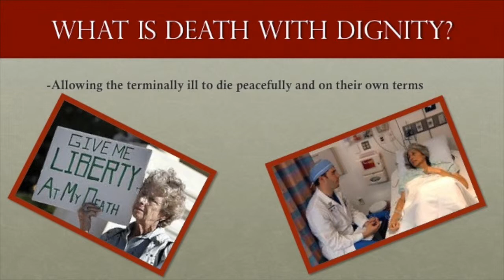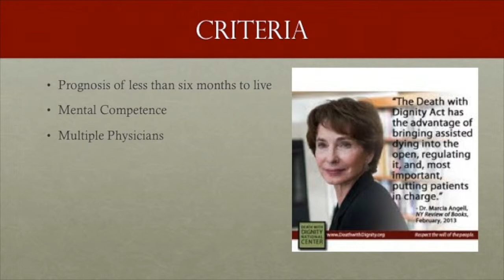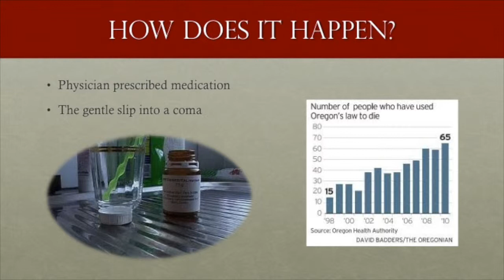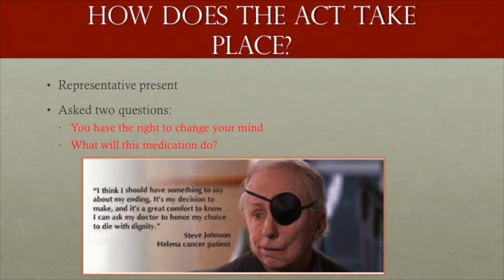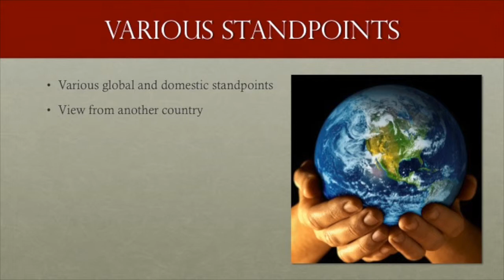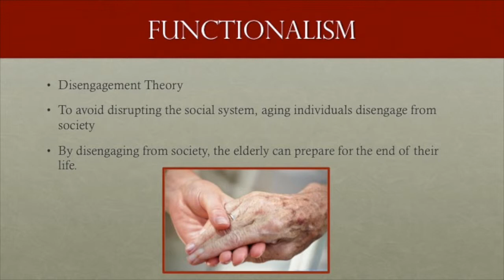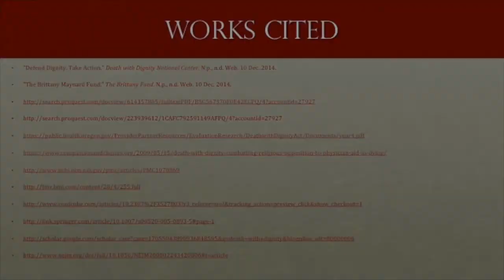Death with Dignity BD118F66 411B 45DD 92B0 4289AF9723B2